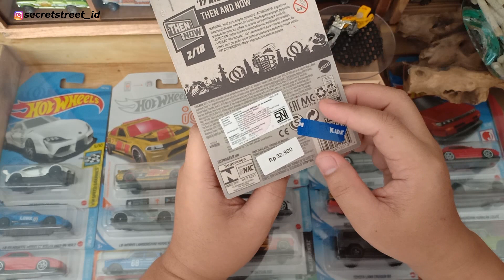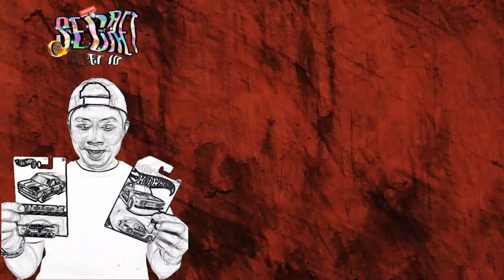VLOGHUNTING 157 - HOTWHEELS APA INI YA?? PANJANG BANGET GUYS !!